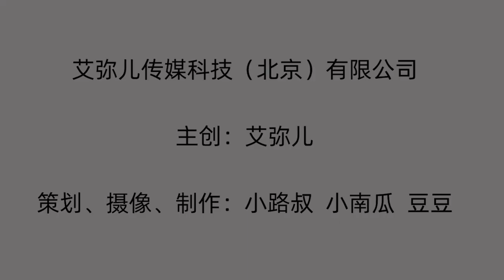【艾弥儿】“上影一枝花”吴海燕，出身显赫却低调一生，如今66岁风采依旧